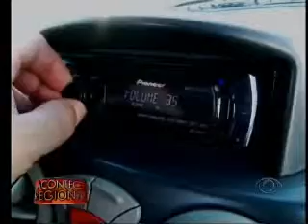Acontece Regional 29/07 (Bloco 1 Parte 1)